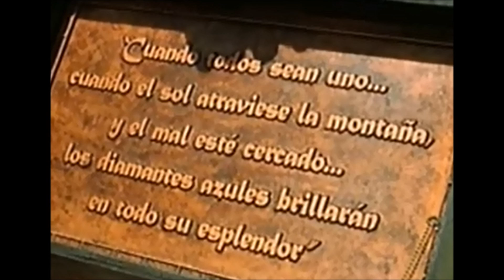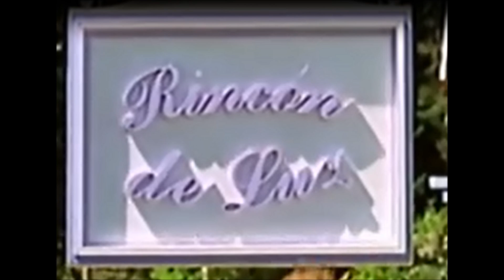Rincon de Luz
Video con fotos de la pelicula Rincón de Luz